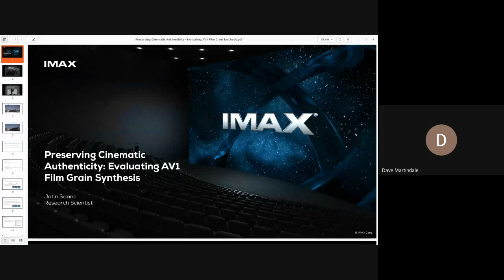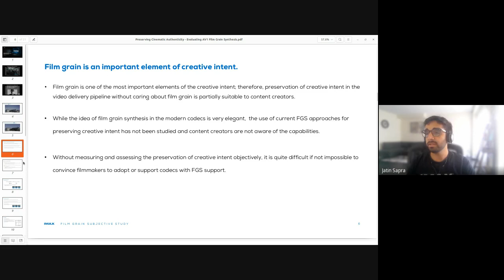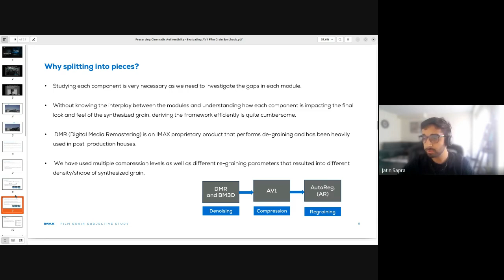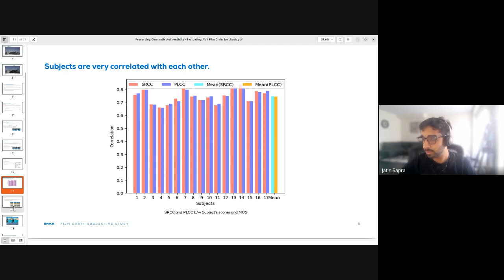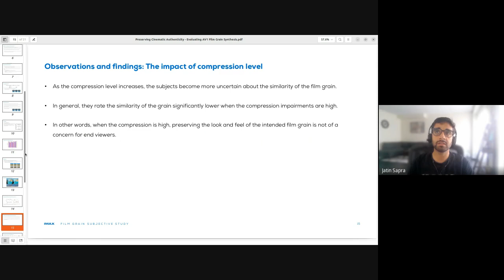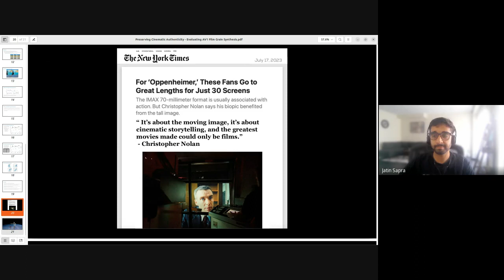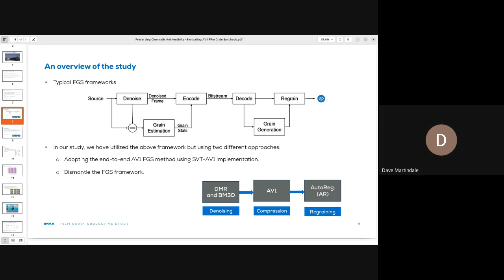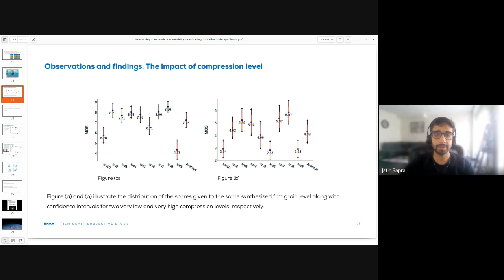2023-09-26 Jatin Sapra - Preserving Cinematic Authenticity: Evaluating AV1 Film Grain Synthesis.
Kitchener Waterloo Video Technology Meetup 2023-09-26

Jatin Sapra, Research Scientist at IMAX, presents the teams' research findings on evaluating AV1 film grain synthesis techniques from a perceptual quality perspective.